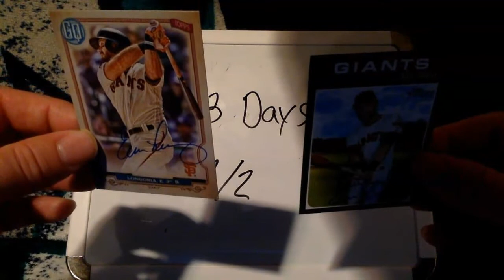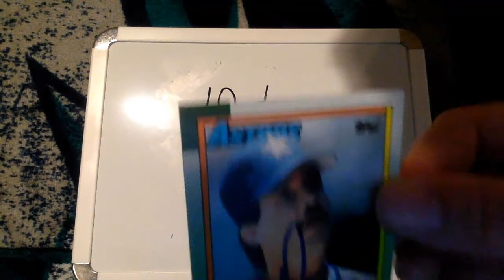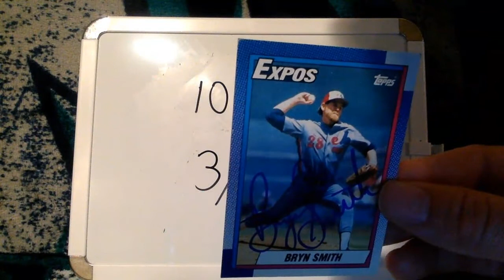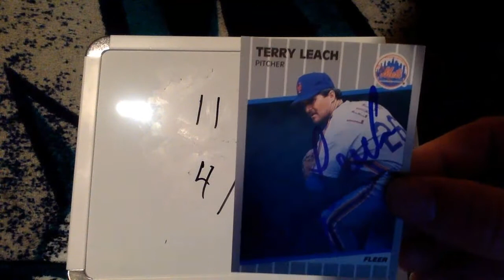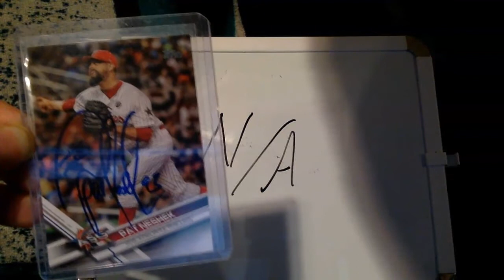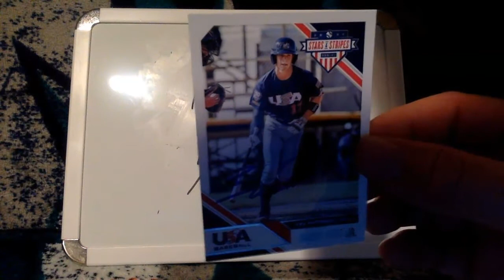TTM #25 BIG Returns!